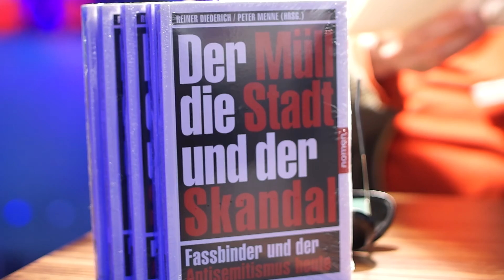Lesung im KOMM - Peter Menne - Kunstverein Offenbach